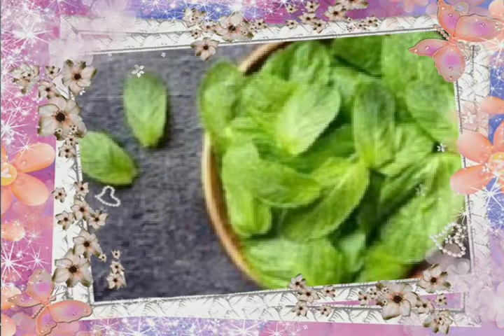পুদিনা পাতা চাষের নিয়ম জানুন।